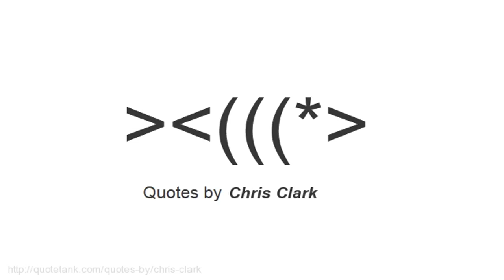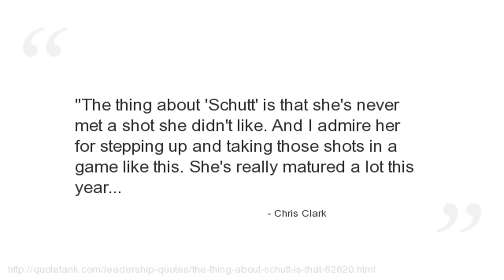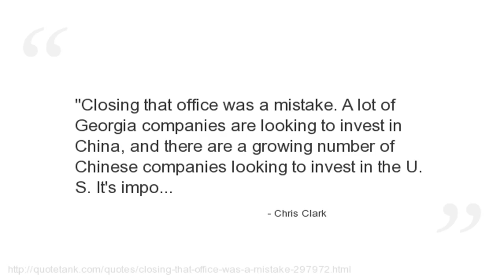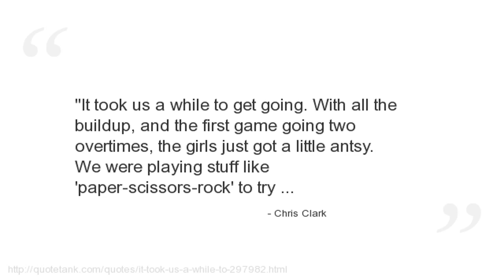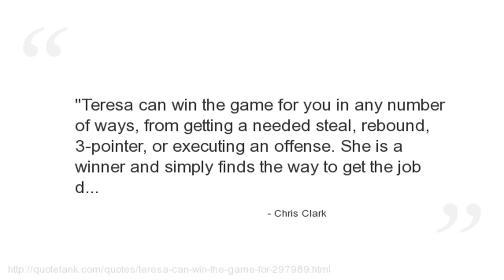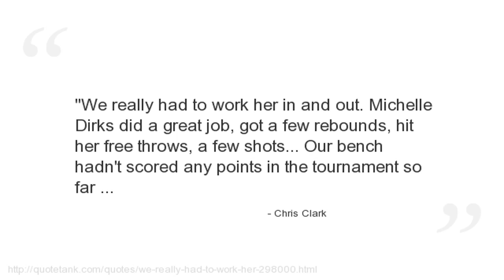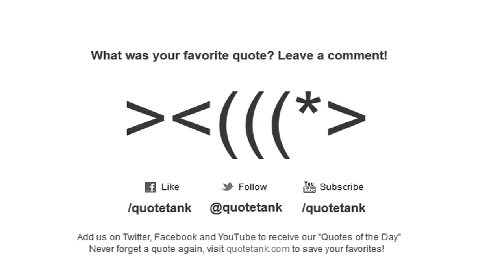Chris Clark Quotes